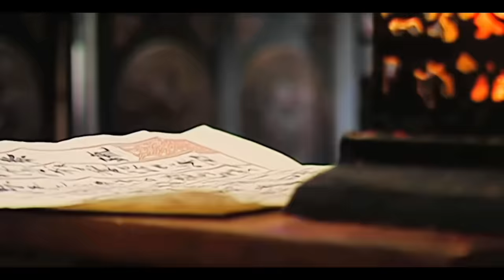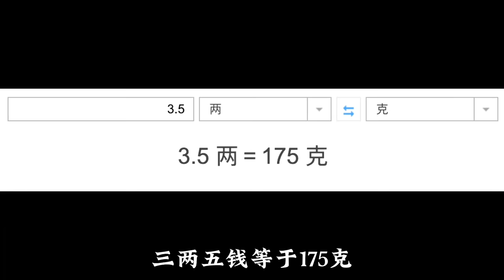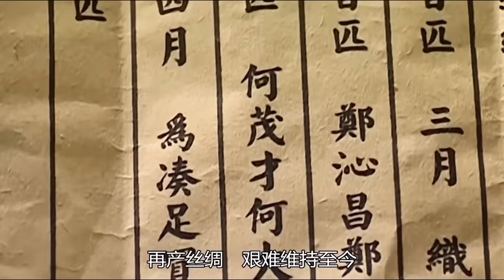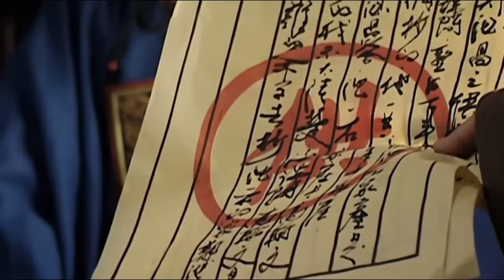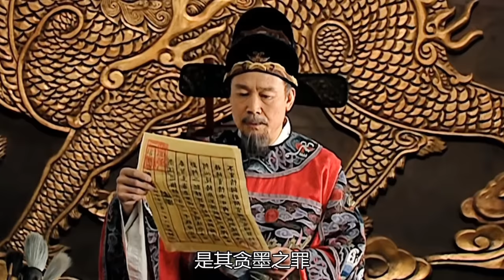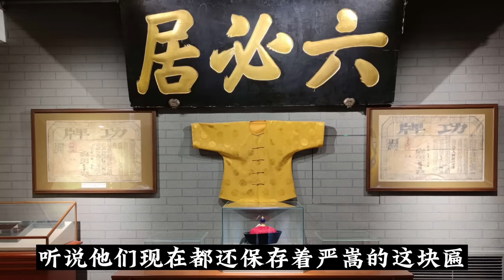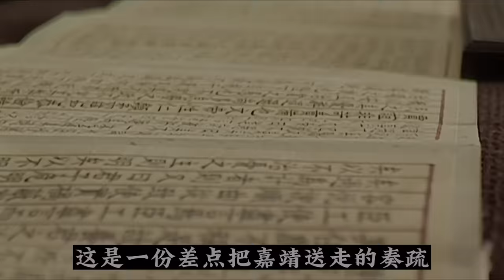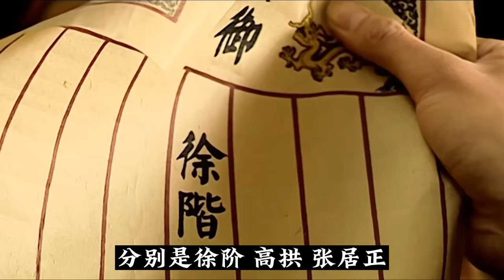一口气看懂《大明王朝1566》，权谋剧巅峰之作，老戏骨云集，此生必看！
全视频5小时43分钟，一共制作了两个月，久等了！